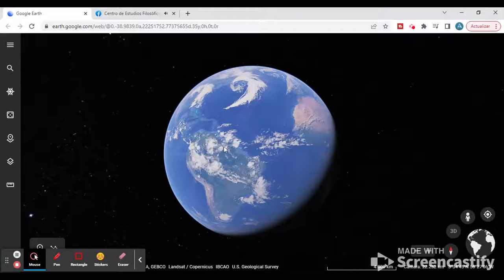cosas extrañas bajo el mar cosas de google#google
miren lo que muestra googlee
woww
rayos google
figuras extrañas bajo el mar
mapa de google